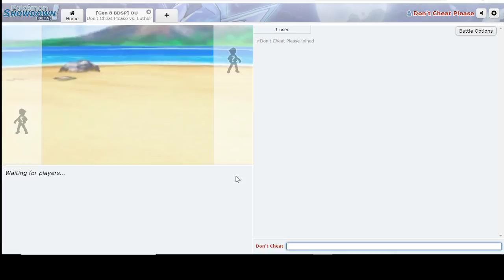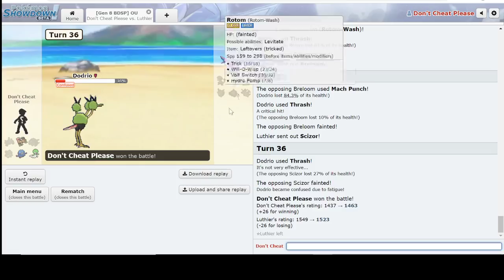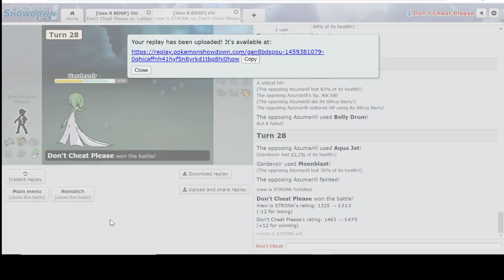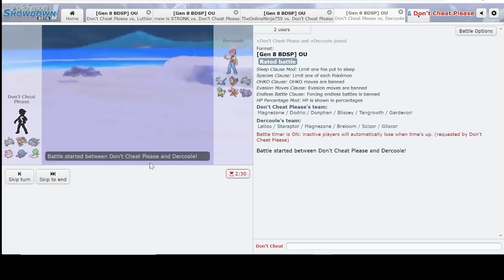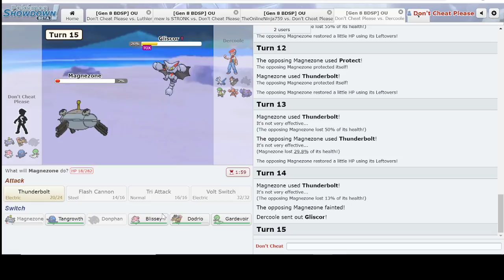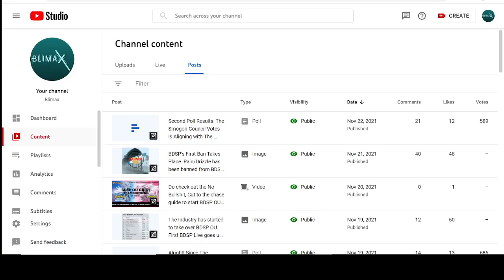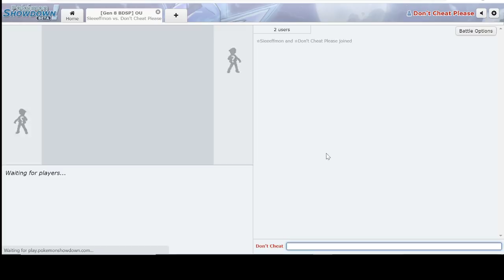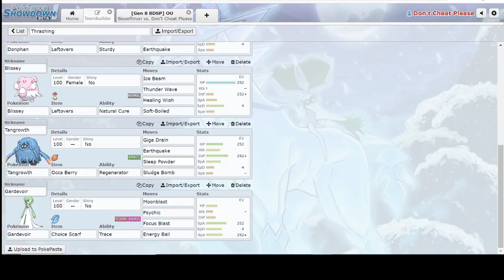POKEMON BDSP OU LIVE : THRASHING THE SPL CHAMPION : DODRIO CAN'T BE STOPPED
Hey Guys. Blim here and we are back with more high ladder BDSP OU action.
Today we have the OG Angry Bird who is causing havoc in the BDSP OU Ladder. Whatever comes in front, just dies. The SPL Champion was no exception.

0:00 The Angry Dodrio
0:35  Dodrio "Thrashes" SPL Champion
7:15 Healing wish to perfection
13:00 Meet Dodrio's buddy , The Zone
16:00 War of Two Brave Birds
23:52 Lady Gardevoir sweeps
31:00 Dodrio's gets its revenge against Staraptor
36:24 Explaining the team

Also, join us in IDM Room in Pokémon Showdown, we hang out and have a lot of fun. Just DM me if you want to get voiced.
 Also if you want any kind of help in competitive Pokémon, just drop a message in my wall and I will get back to you.
Thanks!